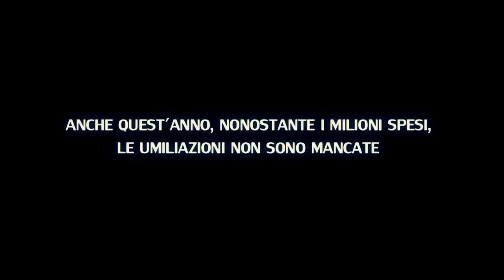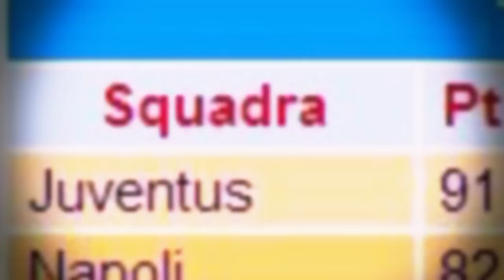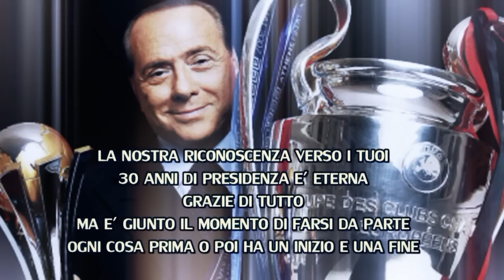AC MILAN 2015/2016: L'Ennesima stagione fallimentare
By Danilo Vitrò Multimedia Production 2016

Si è conclusa l'ennesima stagione fallimentare del Milan, la quarta senza titoli e la terza senza coppe europee, mai successo prima nell'era Berlusconi. Le umiliazioni non sono mancate e stanno durando da troppo tempo. Soldi spesi, ma spesi male, su tutti l'acquisto di Bertolacci per 20 milioni e dico 20 milioni. Una continua girandola di allenatori e il risultato non cambia, possibile che a pagare sono sempre gli allenatori e non chi ha speso in quella maniera 90 milioni di euro? A Berlusconi siamo eternamente grati ma come ogni cosa c'è un inizio e una fine è giunto il momento di cambiare pagina, altrimenti il rischio di non vedere più la luce in fondo al tunnel diventa sempre più inevitabile.